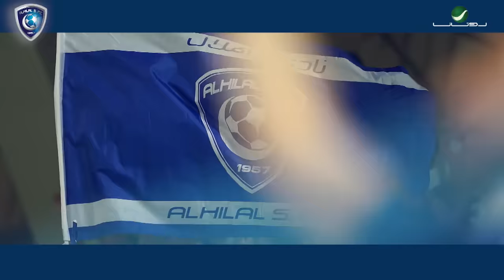Saham ... Ana Al Hilal | سهم ... أنا الهلال